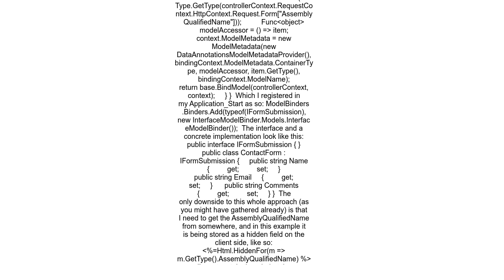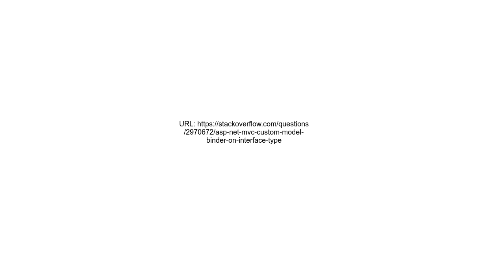ASP NET MVC Custom Model Binder on Interface Type